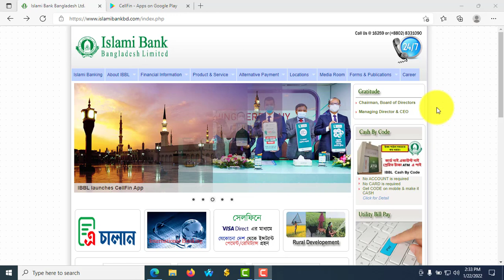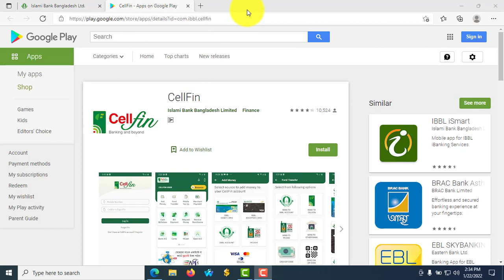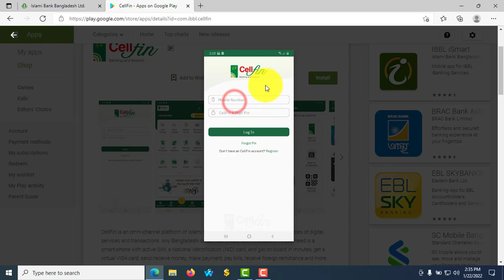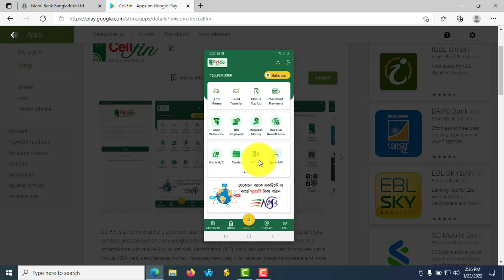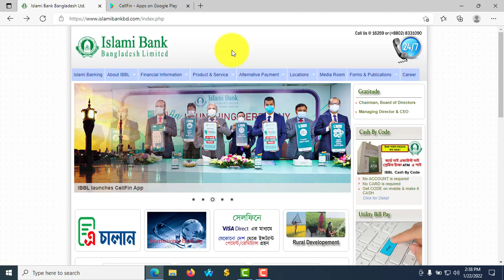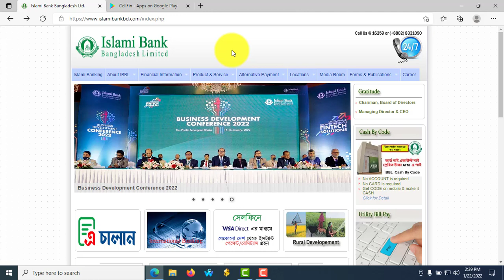Open Islami Bank Account Online With Cellfin From Any Location 2022 || IBBL Account Opening 2022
IBBL Customer Care: (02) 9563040(Auto Hunting), 9560099, 9567161,9567162, 956941
Documents:
1. NiD and Photo (Self)
2. Nid and Photo (Nominee)
3. Utility Bill Copy
4. Android Phone

Be Happy, Do Good.